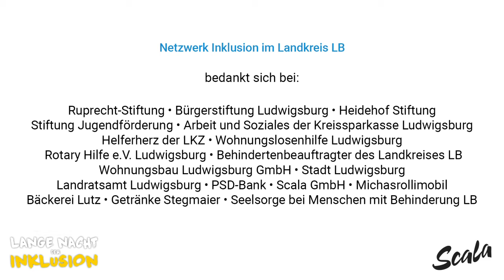LNDI 2020, Tanztheater Zartbitter, Tanz- und Theaterwerkstatt, Art Blind, Theo-Lorch-Werkstätten